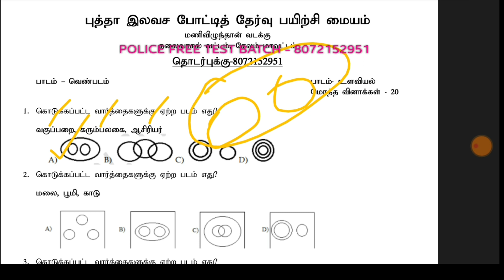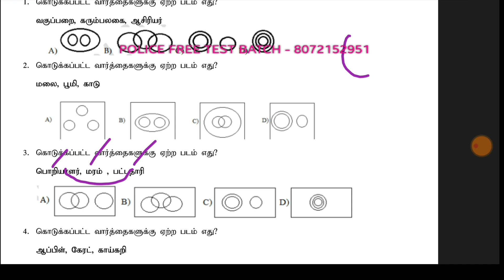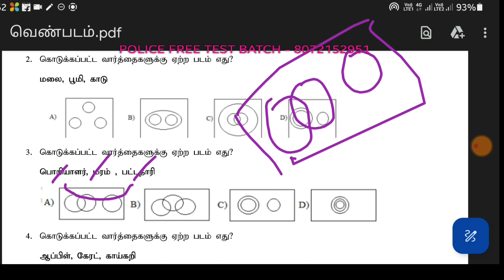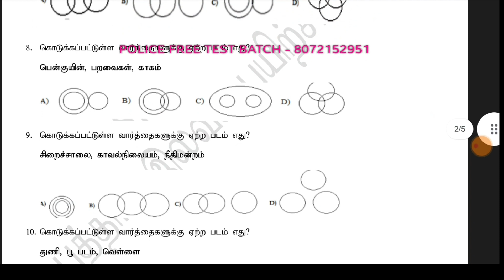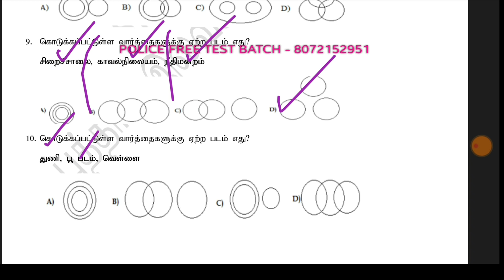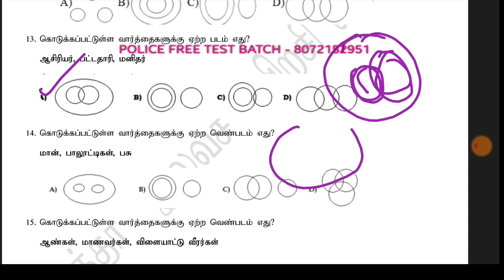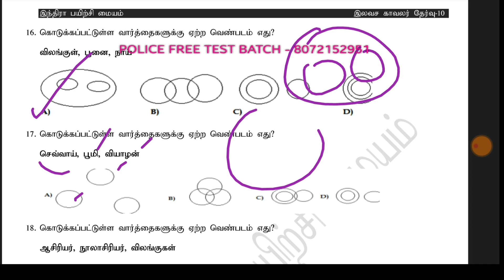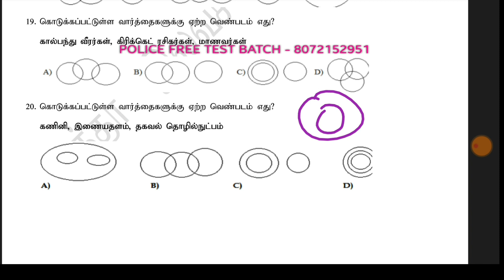tnusrbgk tnusrbvideos DAILY FIVE MATHS QUESTION FOR TNUSRB POLICE CONSTABLE EXAM|21 September 2023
pdf மற்றும் வினாத்தாளை பதிவிறக்கம் செய்ய கீழ்கண்ட லிங்கை கிளிக் செய்யவும்

tnusrb history important questions,
tnusrb how to apply in tamil,
tnusrb history where to study,
tnusrb hall ticket 2023,
gk for tnusrb si,
geometry tnusrb,
gk tnusrb,
general tamil for tnusrb,
geography where to study tnusrb si,
guptas tnusrb,
general science for tnusrb,
geography tnusrb si,
tnusrb history important topics,
geography tnusrb tamil,
tnusrb general science,
tnusrb grade 2 notification 2023,
tnusrb gk questions and answers in tamil,
tnusrb gk,
tnusrb geography previous year question paper,
tnusrb geography,
tnusrb general knowledge questions,
tnusrb gk questions and answers,
tnusrb geography important questions,
tnusrb geography where to study,
study plan for tnusrb si,
how to study history for tnusrb si,
tnusrb history,
tnusrb hall ticket download in mobile,
idioms and phrases tnusrb,
tnusrb invalid login credentials,
information handling ability tnusrb si,
information handling ability tnusrb,
si tnusrb apply,
si tnusrb tamil,
si tnusrb syllabus,
si tnusrb,
si tnusrb 2023,
tnusrb important questions and answers 2022,
tnusrb important question and answer 2023,
tnusrb important current affairs,
tnusrb interview,
tnusrb important topics,
tnusrb important questions,
tnusrb in tamil,
tnusrb history previous year question paper,
tnusrb idioms
how to study tnusrb si exam,
how to apply tnusrb pc in tamil,
how to download tnusrb si hall ticket 2023,
history tnusrb tamil,
how to prepare tnusrb pc exam in tamil,
how to prepare for tnusrb si exam 2023,
how to prepare tnusrb si exam in tamil,
how to apply tnusrb in tamil,
tnusrb high jump,
9th tamil tnusrb